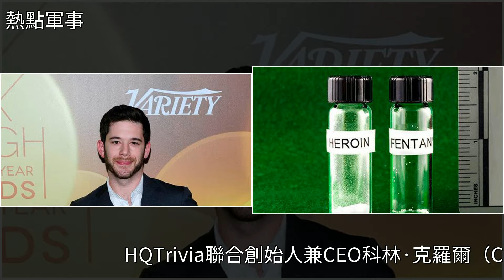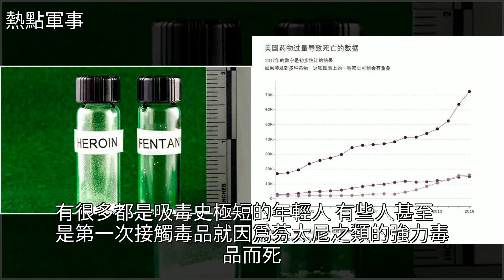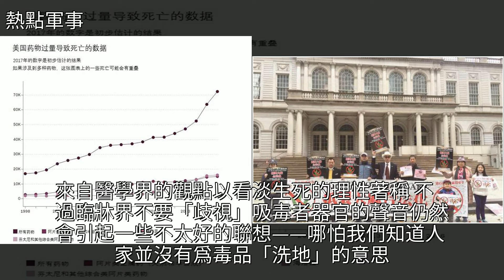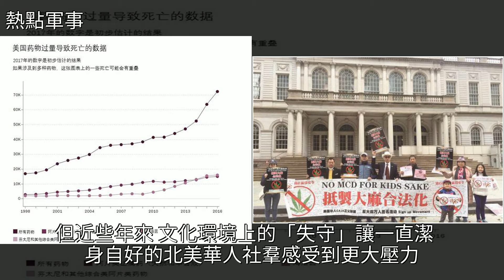美國的器官移植來源大幅增長，但其原因絕不是人們想看到的，[熱點軍事]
美國的器官移植來源大幅增長，但其原因絕不是人們想看到的 [熱點軍事]毒品,藥品,大麻,醫學技術,艾滋病美國的器官移植來源大幅增長，但其原因絕不是人們想看到的 [熱點軍事]毒品 藥品 大麻 醫學技術 艾滋病